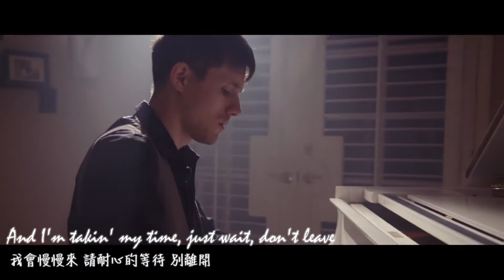► Signs《痕跡》- Kirsten Collins & KRNFX & KHS cover 中文翻譯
作詞作曲 Aubrey Graham, Dwayne Chin-quee, Noah Shebib, Jeffery Williams, Ashante Reid
中文翻譯 Claire Cheng